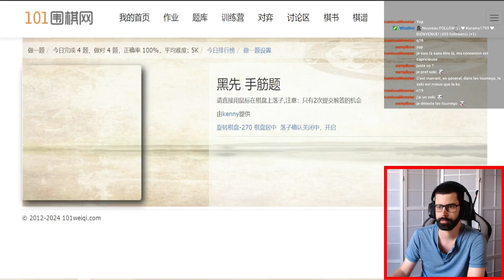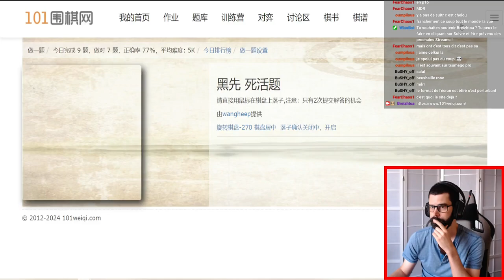Tsumegos #9 - Niveaux 5-6 Kyu | Jeu de Go - Exercices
Je résous des tsumego sur 101 Weiqi avec les spectateurs puis explique mon raisonnement en montrant les différentes réponses possibles de chaque joueur.

🙌 Soutenez la chaîne :

💸 Vous pouvez également soutenir la chaîne en me payant un café